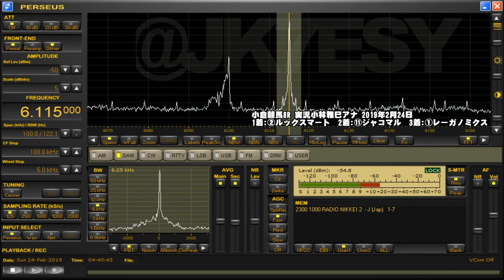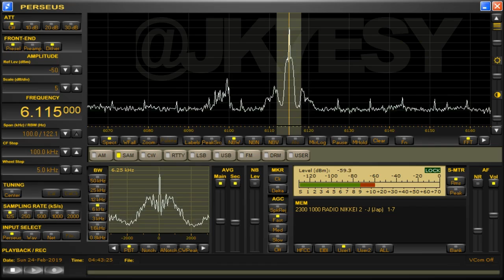小倉競馬8R 実況小林雅巳アナ 2019年2月24日